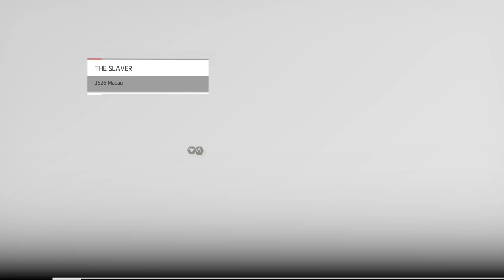Assassin’s Creed Chronicles: China(We Will Prevail)